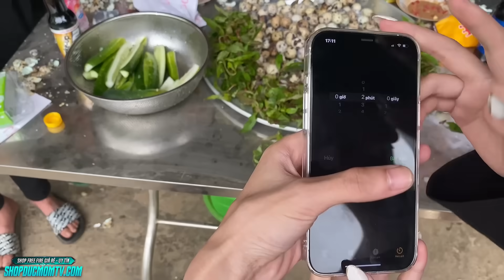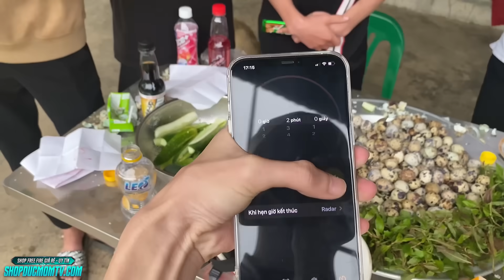Người Cuối Cùng Ngừng Ăn "500 Trứng Chim Cút" Giải Thưởng 5 Triệu - Đức Mõm